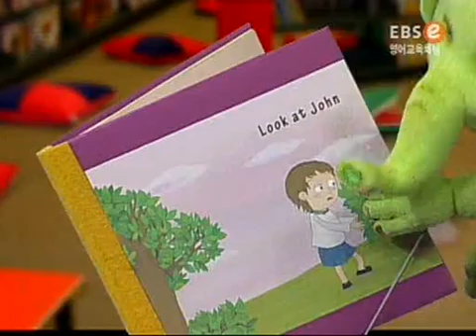똑!똑! 영어놀이터 - A TADPOLE AND A FROG_#003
EBS, 똑!똑! 영어놀이터, 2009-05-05, A TADPOLE AND A FROG

개구리알부터 올챙이,개구리까지의 변화 과정을 통해 개구리에 대해 알아보고, 이 과정에서 이번주 주요 표현인 IN,ON,UNDER,BESIDE,BEHIND의표현을 익힌다

 캐릭터
- Eenie : 놀라거나 즐거우면 큰 귀가 펄럭거리고 코에서는 알파벳을 줄줄줄 뿜어내는
 엉뚱 코끼리
- Meenie : 신비한 세계로 통하는 문을 활짝 열어주는 척척박사 양